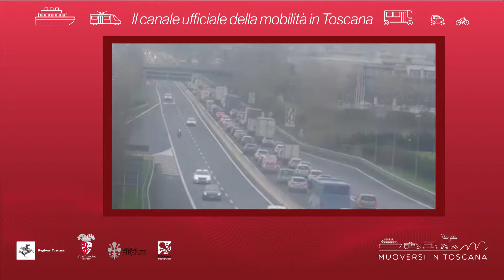Muoversi in Toscana - Edizione delle 9 del 29 marzo 2019